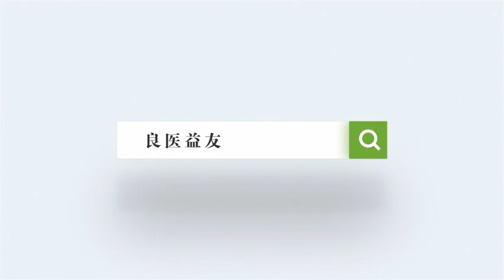下面痒这么办：外阴瘙痒用什么药物治疗最好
外阴瘙痒有完全不同的原因，所应用的药物也有所不同，我们将最常见的原因进行讲述：
1、外阴阴道念珠菌病：这种情况有严重的外阴瘙痒，同时伴有豆腐渣样白带以及反复发作的一些特征，可以严重到坐卧不安，甚至影响睡眠，需要局部应用抗真菌的药物，比如达克宁、凯妮汀即克霉唑片等；如果反复发作，应该口服抗真菌药物；
2、外阴营养不良：这是一种长期困扰女性的疾病，年龄大的人容易发生，病因尚未完全明确。治疗上，首先以止痒为主，局部用一些苯海拉明乳膏、维生素A乳膏、维生素E乳膏等，都有一定的效果，还有的医生采用局部微波照射等，也获得了一定的效果，但目前还没有根治的方法；
3、滴虫性阴道炎：有瘙痒但不是很明显，同时伴有异味的白带、黄色的白带，一般通过性交传染，一旦诊断为滴虫性阴道炎，可以局部应用甲硝唑类药物，口服替硝唑类药物，并且需要配偶同时治疗；
4、外阴神经性皮炎：不是特别常见，表现为局部的皮肤增厚、变粗、瘙痒等，可以应用一些含有激素的乳膏来缓解，但含有激素的药物不能长期应用，只能用一个月，其他的方法，比如手术等，需要专业的医生治疗，一般在皮肤科治疗。